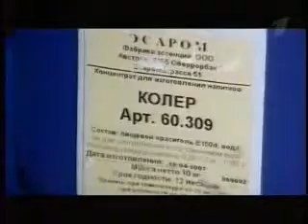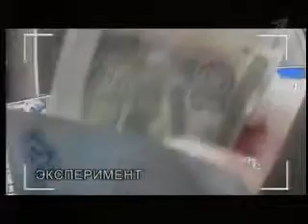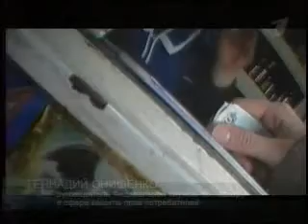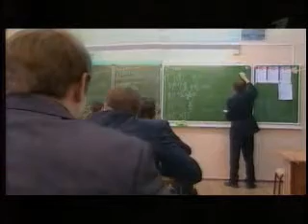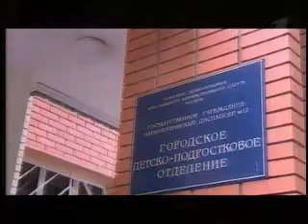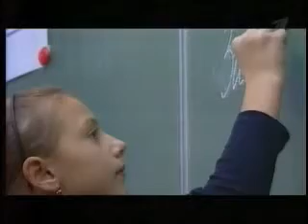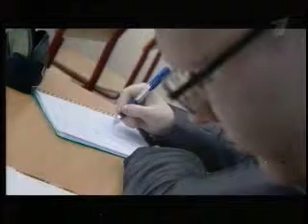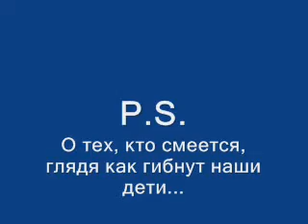Как молодежь убивают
Именно на наших детей рассчитано производство слабоалкогольных коктейлей. Потому что дети в основной массе водку не пьют, потому что смысла нет, а вот на разную «синьку», так похожую на сладкую газировку, да ещё и с «кайфом» -- клюют с большим удовольствием. Причём, стоимость слабоалкогольных напитков специально понижена до предела, чтобы ребёнок, когда ему дают деньги на завтрак, выбирал -- то ли позавтракать, то ли пиво купить. И чем меньше градусов, чем ярче накрашена банка, тем большую социальную опасность представляет этот алкогольный напиток.

Сегодня, по данным Ростовского центра социологических и маркетинговых исследований «СИМИ», слабоалкогольные коктейли -- самый покупаемый напиток среди школьников Ростовской области от 13 до 17 лет. Каждый день среднестатистический школьник в Ростовской области выпивает от 1 до 2 литров пива или от 2 до 5 банок алкогольных коктейлей. Красивые разноцветные баночки стоят среди шоколадок и лимонада, и маскируются под газировку в ярко-раскрашенной упаковке. По виду они практически неотличимы, по цене -- тоже. Однако в каждом коктейле содержится около 9% этилового спирта. А это значит, что одна банка коктейля эквивалентна 50 граммам водки, 2 банки -- это 100 граммов.

Кроме того, в состав коктейлей входят консервант Е211 -- бензоат натрия, который вызывает изменение ДНК, может стать причиной рака и болезни Паркинсона. Краситель Е129 -- «Красный очаровательный», также используемый в коктейлях -- ракообразующий канцероген, запрещён в 9 странах Европы. У нас Е211 и Е129 ГОСТом разрешены. По данным того же «СИМИ» за последний месяц употребляли алкоголь около 60% опрошенных школьников, из них более 6 раз -- 17,6 %.

«Общественное мнение, мода, все направлено на то, чтобы сказать детям: "Алкоголь -- это не опасно, алкоголь -- это хорошо. Пиво -- это вообще, пожалуйста. Купил пиво, и ты молодец, и ты шикарный, и ты авторитет"», -- возмущается специалист по специальной психологии и коррекционной педагогике А.Г. Московкина. По её мнению, «в данный момент против наших детей, против нашей молодёжи развязана самая настоящая война. Для чего? Для того чтобы наше молодое поколение просто убить».